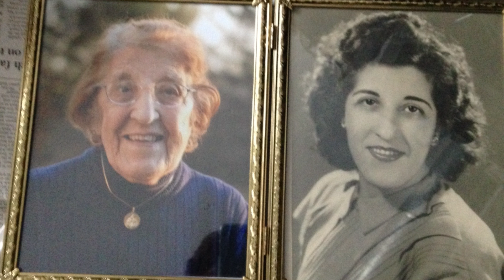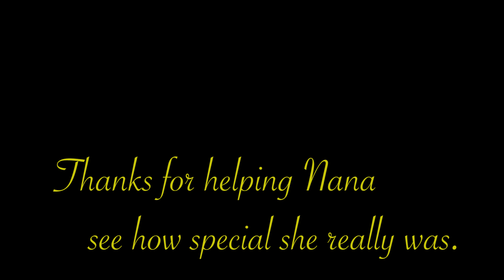Clara in memoriam - Aug 18, 1915 - Nov 29, 2013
I would like to share with you some parting words for my Grandmother, Collaborator and Closest Friend, Clara. Thank you for all of your support.

- Christopher